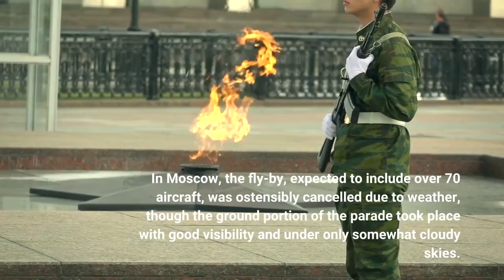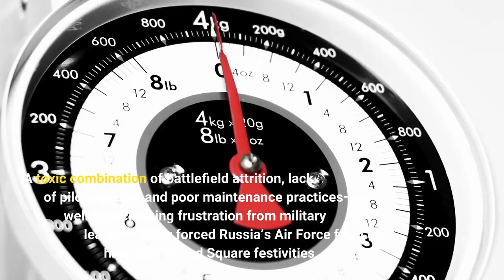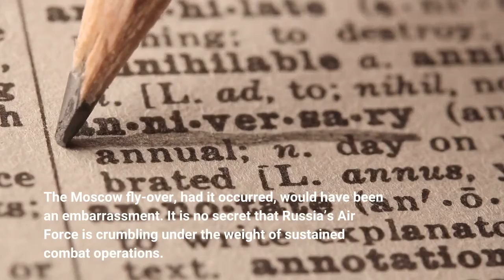Purged! Russian Air Force Cut From 2022 Victory Day Parade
In a surprise admission of unreliability, Moscow cut Russia’s Air Force from several 2022 Victory Day Parades, high-profile military spectacles commemorating the surrender of Nazi Germany and the end of World War II in Europe. In Moscow, the fly-by, expected to include over 70 aircraft, was ostensibly cancelled due to weather, though the ground portion of the parade took place with good visibility and under only somewhat cloudy skies. Russian President Vladimir Putin, who observers suspect was wearing a flak jacket, presided over the parade in person, giving a subdued speech, saying the defense of Russia “was a sacred thing.” As expected, Putin associated Russia’s invasion of Ukraine with the sacrifices of World War II, justifying the Russian military fiasco as “proactive resistance to aggression,” and a “forced, timely, and sole correct decision.”Unlike previous public appearances regarding Ukraine, Putin tamped down his traditionally belligerent public persona. Rather than growl threats and dabble in strange conspiracy theories, Putin’s Victory Day speech was relatively restrained, containing no indications of a wider war. Putin did not declare victory, nor did he declare war on Ukraine or NATO. He did not order a general mobilization. Putin’s message was simple, acknowledging losses and that the “special military operation” is ongoing. The war continues, though the attenuated Victory Day Parade suggests that, with resources low, the wheels may be coming off the Russian military, a long-cherished pillar of the state. The abrupt purge of the Russian Air Force may reflect the service’s unreliability, its poor performance and continued inability to take control of Ukraine airspace. A toxic combination of battlefield attrition, lack of pilot training, and poor maintenance practices—as well as increasing frustration from military leaders—likely forced Russia’s Air Force from the high-profile Red Square festivities. The Moscow fly-over, had it occurred, would have been an embarrassment. It is no secret that Russia’s Air Force is crumbling under the weight of sustained combat operations. Russia’s helicopter fleet is taking a steady beating, and given battlefield attrition, Moscow parade planners expected to use no more than 15 helicopters, a humiliating reduction from a big contingent of 23 choppers just a year ago. The story is no better for Russia’s fixed-wing aircraft. Sukhoi Su-30 Flankers and Su-34 Fullback fighter-bombers, facing heavy losses and high demand, were not going to be represented in the Red Square parade, either. Instead, the Moscow parade was set to celebrate Russia’s creaky fleet of Mikoyan Mig-29 fighter jets. After showing 4 Mig-29s in previous victory parades, Russia was set to use 16 Mig-29s, sending the older fighters out to conduct a “Z” pattern fly-by.